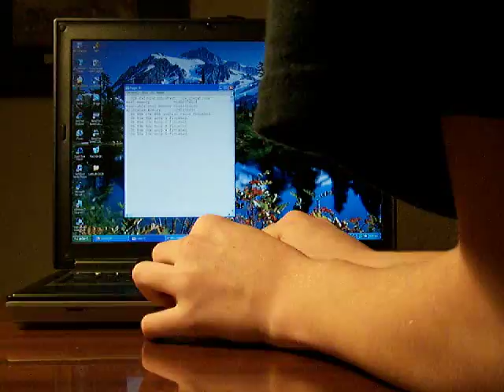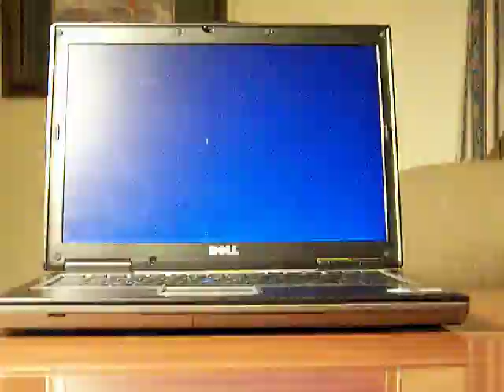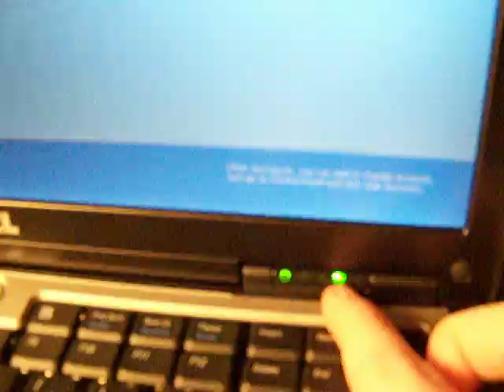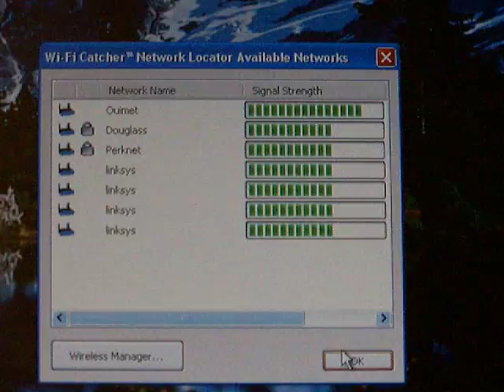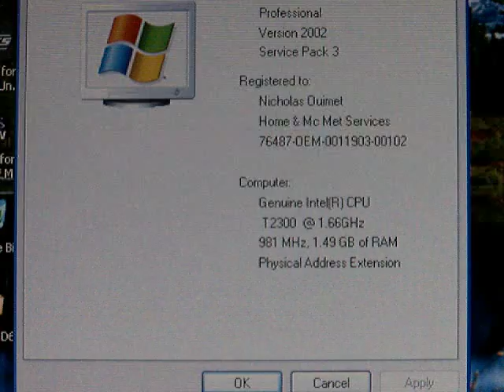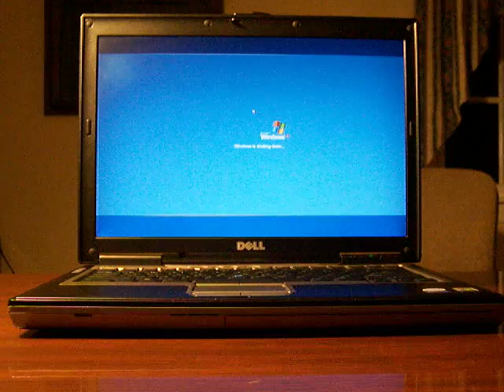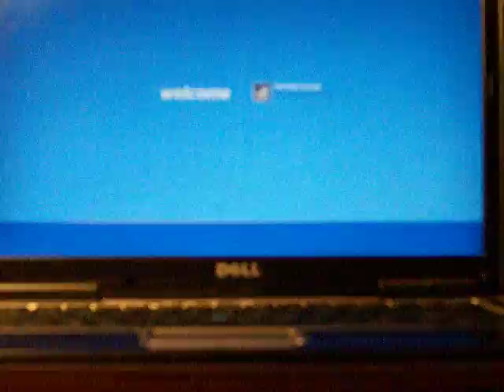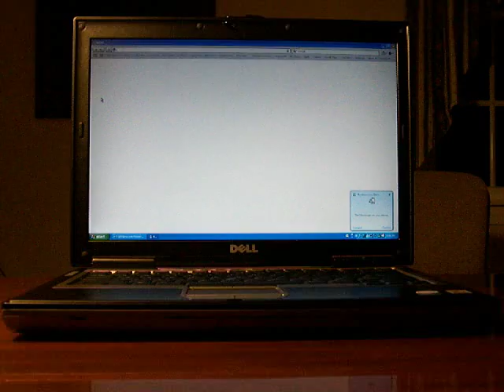Dell Latitude D620 Review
So, as some of you may know, I got my very own Latitude D620. My mom had that computer, and now she has a Latitude E6400. They are given to her, from her company every 3 years. So, I bought a Latitude D620 from eBay. It is actialy in better physical condition, than her old D620. Mine has the same specs, but a smaller HD
Heres what you get.
Intel Core Duo T2300E at 1.66Ghz 2 MB L2 Cache. 667Mhz FSB
1.49 GB DDR2 SD RAM at 667Mhz Upgrading soon
40 GB 5400 SATA HDD. YES FOURTY GB. So I will be upgrading that
Intel 945GM chipset
Intel Graphics Media Accelerator 950 (GMA 950)

I will be buying a 160 GB WD Scorpio 7200RPM Hard Drive w/ free fall sensor from Amazon.
I will buy a 2 GB Ram stick from Dells site. I have a 1GB stick and a 512 MB stick in the laptop now, so a total of 1.49 GB according to My Computer. I will keep the 1 GB stick, but replace the 512 MB stick with a 2Gb stick, So I will have a total of 3GB. Then once I feel like it, I will buy ANOTHER 2 GB ram stick, to max it out, at 4GB Ram.